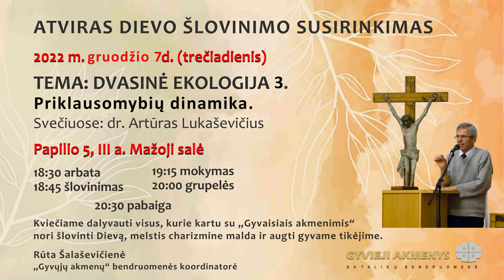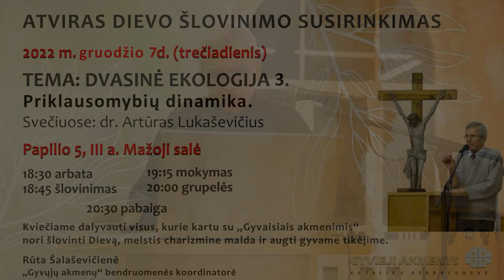ATVIRAS DIEVO ŠLOVINIMO SUSIRINKIMAS│Priklausomybių dinamika│Dr. Artūras Lukaševičius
Mielieji,
maloniai kviečiame Jus
📍Gruodžio 7 d., trečiadienį, 19:00 val.
į Katalikų bendruomenės „Gyvieji akmenys“
atvirą Dievo šlovinimo susirinkimą –
Tema: „DVASINĖ EKOLOGIJA 3.
            Priklausomybių dinamika“
📍 Svečiuose dr. Artūras Lukaševičius
📍 SUSITIKIME GYVAI
Papilio g. 5, 3 aukštas, mažoji salė
Kaunas
Maldos bendrystėje 🙏
Katalikų bendruomenė „Gyvieji akmenys"